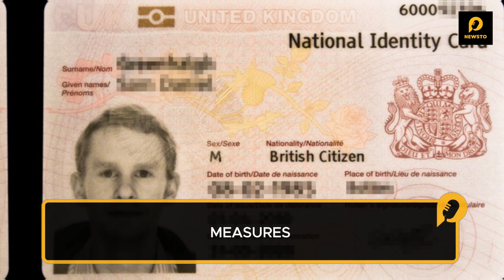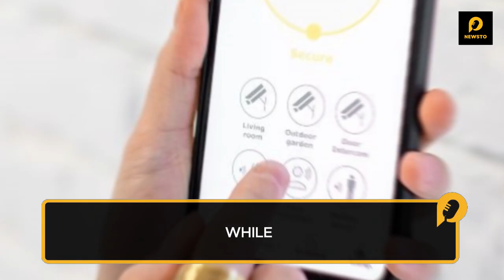UK Proposes AI Age Verification for Online Pornography for Child Safety | United Kingdom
The UK government has proposed new age-verification measures to protect children from accessing online pornography. The recently passed Online Safety Act mandates that platforms displaying or publishing adult content ensure that children cannot easily encounter such material. The legal age for watching pornography in the UK is 18 or older. The Office of the Children's Commissioner for England found that, on average, children first encounter online pornography at 13, with nearly a quarter exposed by age 11 and one in 10 as young as 9.

To implement age checks, the media regulator Ofcom suggests using AI-based technology, specifically facial age estimation, which involves analyzing a viewer's features through a selfie uploaded on the device. Other proposed measures include photo identification matching (requiring a user to upload a photo ID like a passport), credit card checks, and open banking, where users allow their bank to share information with online porn sites to confirm their age.

Ofcom CEO Melanie Dawes emphasizes the need for robust protection for children while safeguarding adults' privacy rights. However, the Institute of Economic Affairs, a free-market think tank, raises concerns about mandatory age verification impacting user privacy and potentially exposing sensitive data to breaches and abuse by third parties. Weaker methods, such as self-declaration of age or disclaimers, would no longer meet the standards outlined in the new guidance.

Newsto, your ultimate source for staying informed about the latest news, trends, and events shaping the world. We're here to bring you unbiased, accurate, and engaging news coverage that keeps you in the know.

🌍 Explore the World: Journey with us as we explore the most pressing global issues, from politics and economics to science and culture.

Join us in our mission to empower you with knowledge, foster a deeper understanding of current events, and promote thoughtful conversations. Newsto – Where News Meets You!